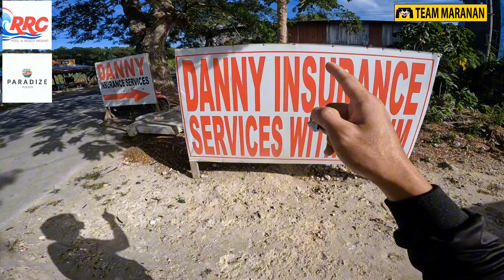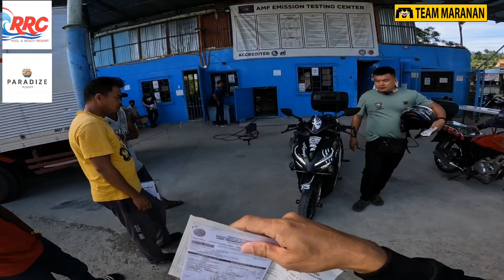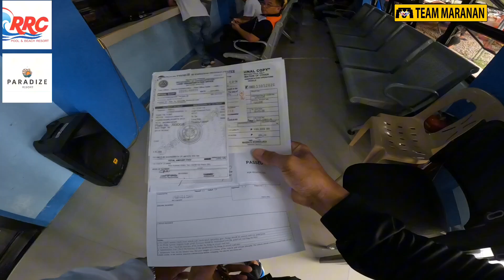PAREHISTRO MUNA TAYO NG ATING ROXY BLUE